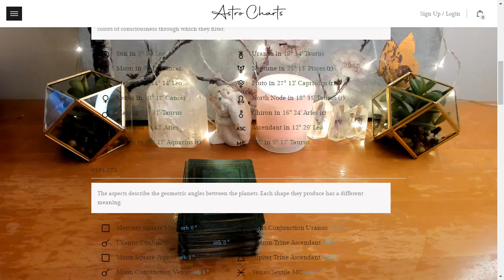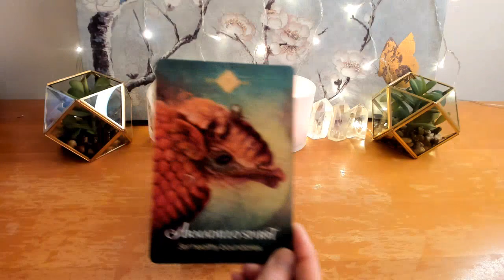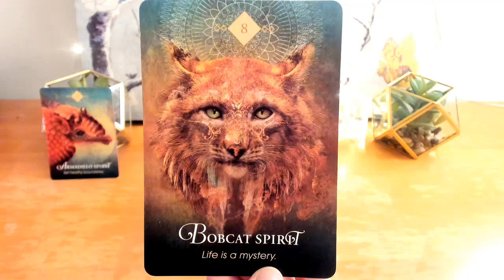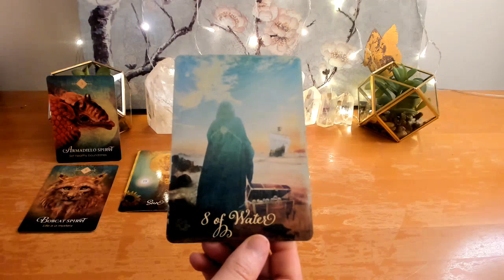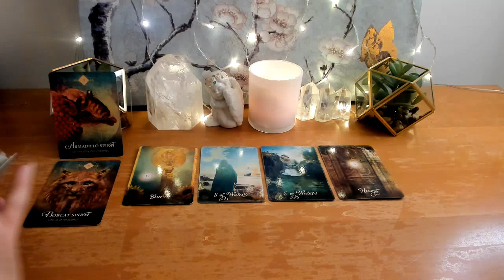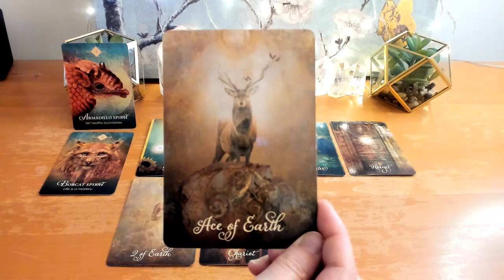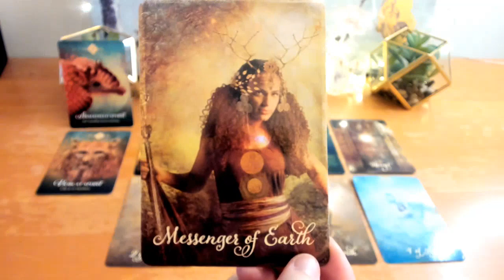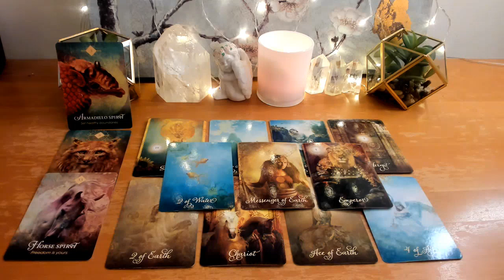Aries - you move ahead - great news about moving up